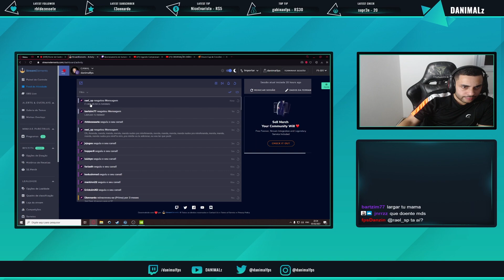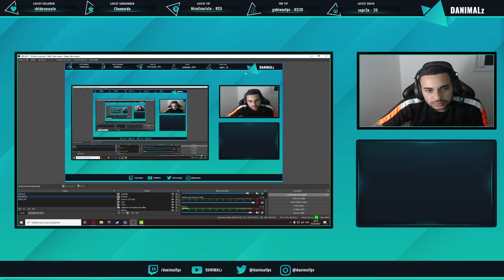🔥 NÃO ESTOU APOSENTADO! VOLTEI?! [Live Clipes]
►Noping
Sua internet é boa mas seu ping é alto?

►SIGA-ME!